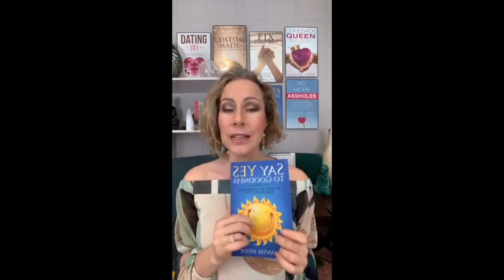TikTok LIVE! #78 | Canada's Dating Coach | Chantal Heide